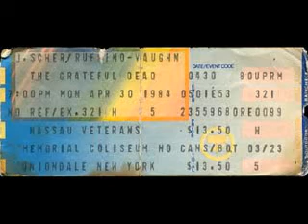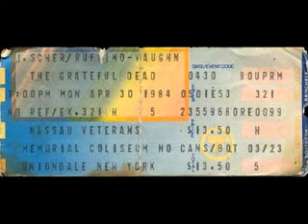Grateful Dead - Iko Iko - 4/30/84 Nassau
Visit GDSets.com for historical concert info, ticket stubs, posters, and more!